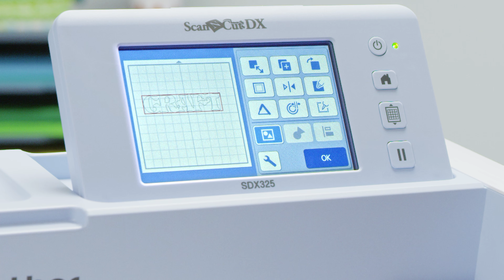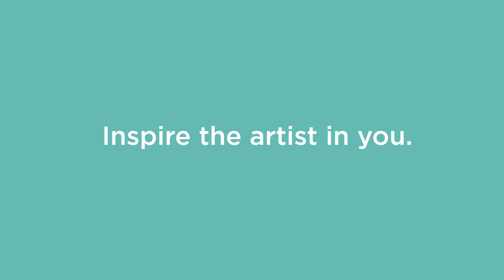SDX325 ScanNCut DX Innov-ís Edition | Brother Canada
With timesaving features and everything you need to create beautiful one-of-a-kind crafting projects, this home and hobby cutting machine is the first one to include a built-in scanner. Discover all the SDX325 has to offer and be prepared to take your cutting and crafting to new heights.